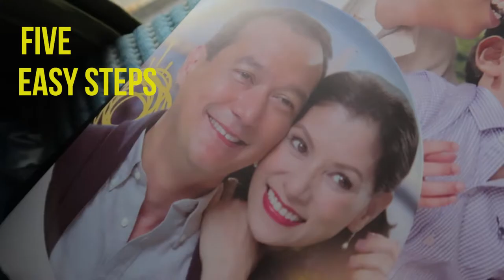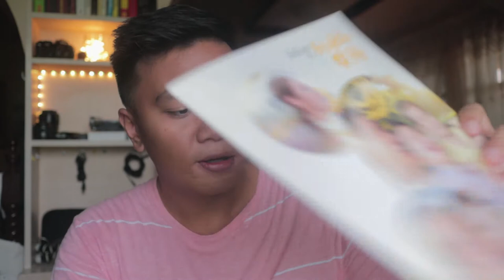How to get a LIFE INSURANCE (5 EASY STEPS)| Life Insurance Philippines | Sun Life Ph |Philam Life Ph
in ths video we talk about the 5 easy steps to get a life insurance here in the Philippines